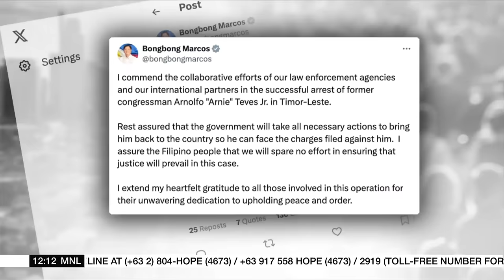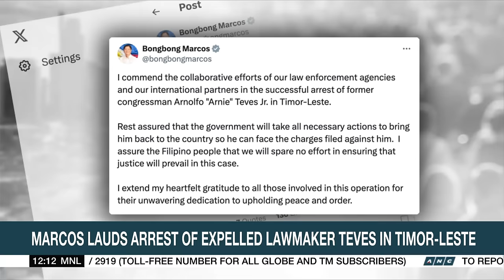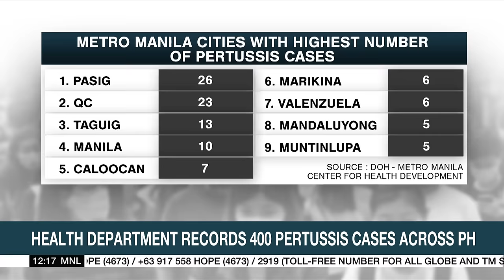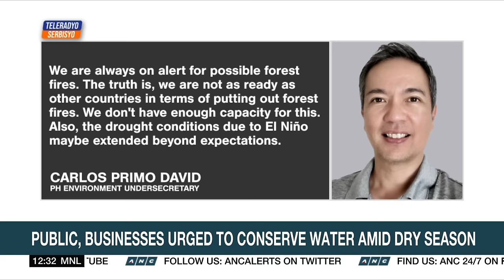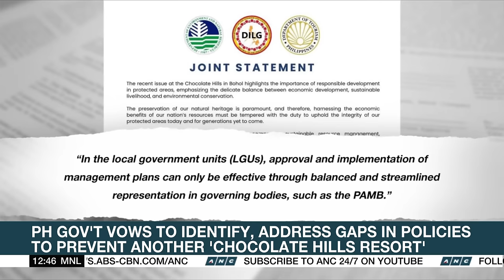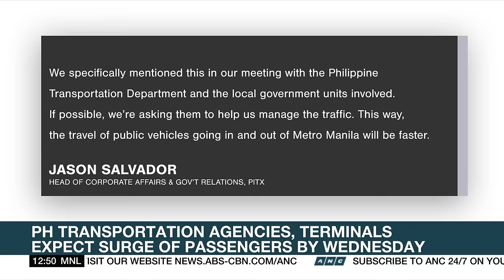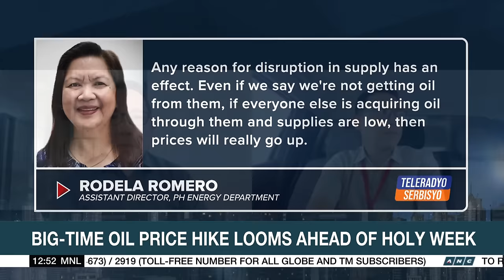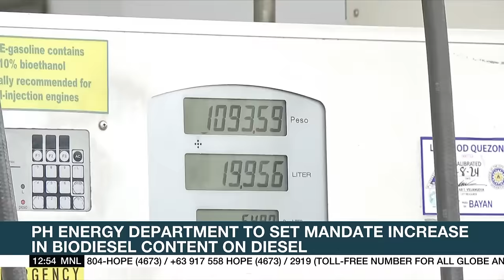Around 60,000 individuals join DILG's walk against drugs | ANC